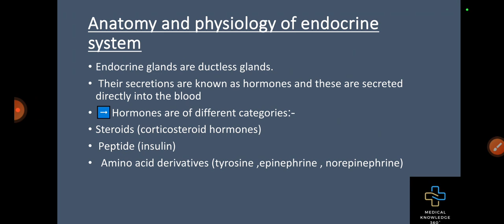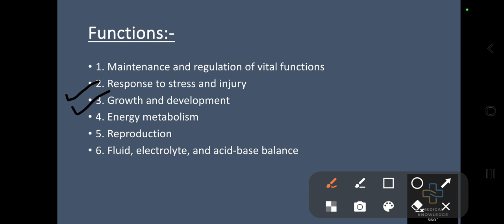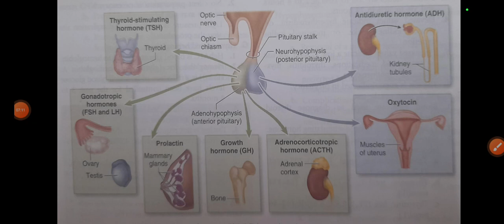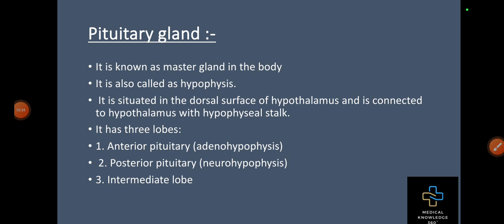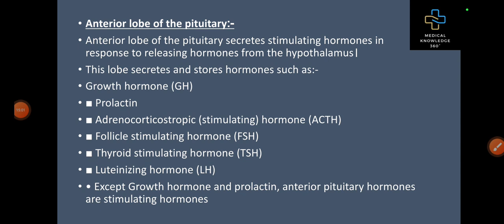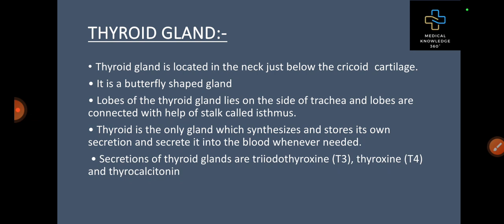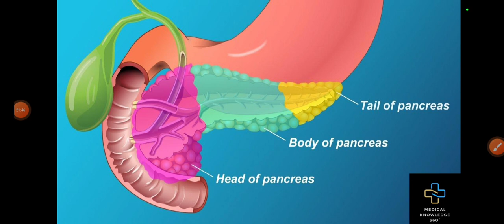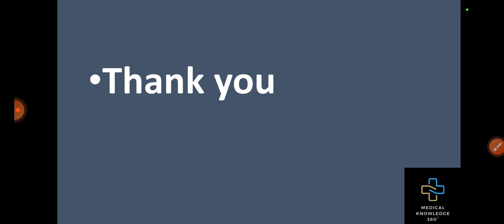Anatomy and physiology of Endocrine system || Hindi || Medical knowledge 360°